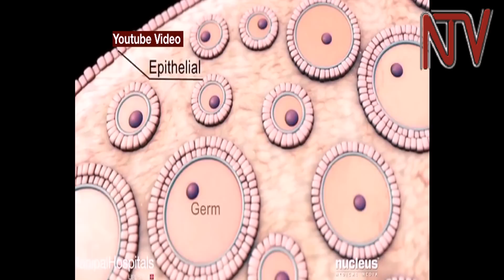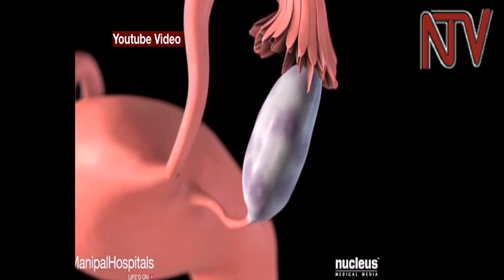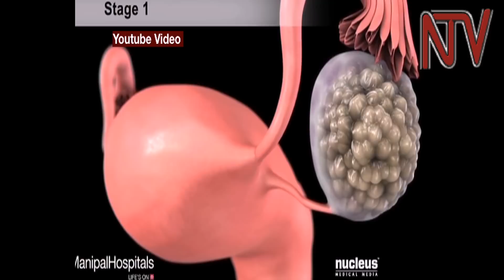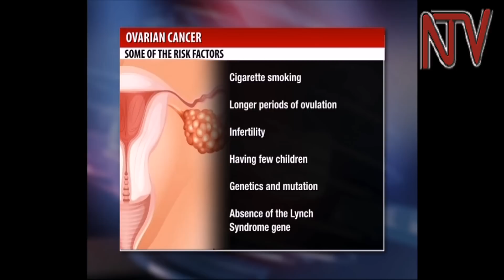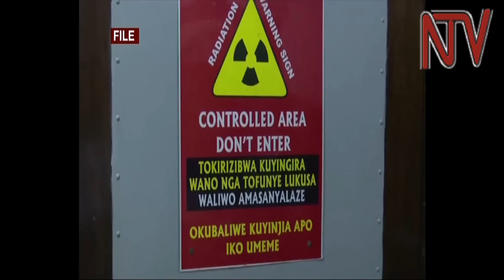Health focus: Ovarian cancer, a silent killer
Ovarian cancer is a common cause of cancer death among women. Statistics from the national referral hospital in Mulago show that over 30 percent of ovarian cancer patients die within 5 years from the date of diagnosis.
The cancerous growth occurs in different parts of the ovary but not much is known about it.  Walter Mwesigye talked to an expert about this deadly disease and now reports in this week’s “Health Focus.”